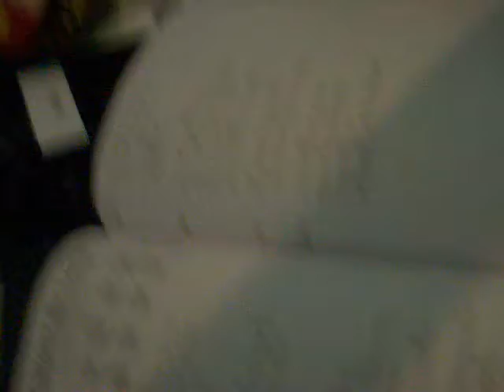terrapin (syd barrett cover)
my cover of a classic syd barrett tune